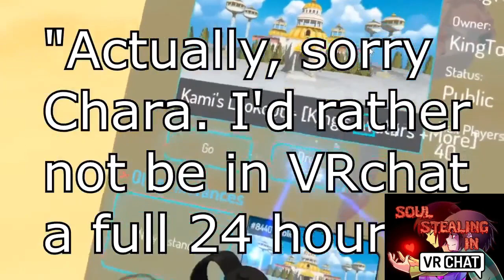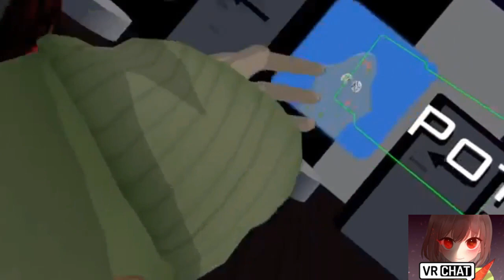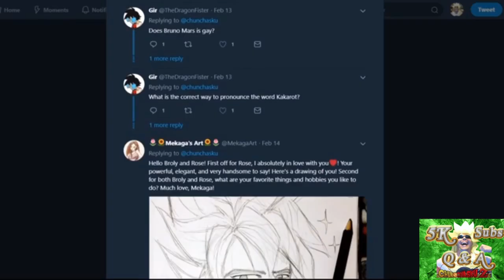Best of Chunchasku! Febuary 2018! The BIRTH of CHARA! VRchat, reacts, Chara, Broly and MORE!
We get to see Chunchasku's best bits of February 2018 in this epic video! Theres lots of moments from Broly of Dragon ball, as well as Chara from undertale. Many memes from the man himself Chun as well! Come share in the nostalgia!